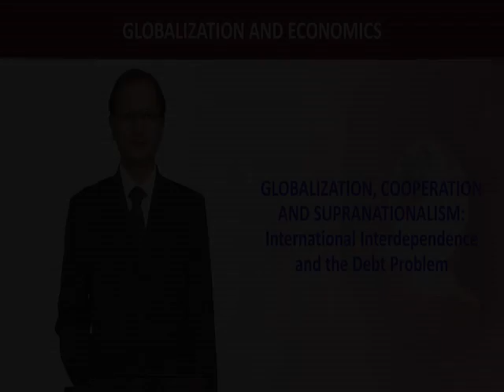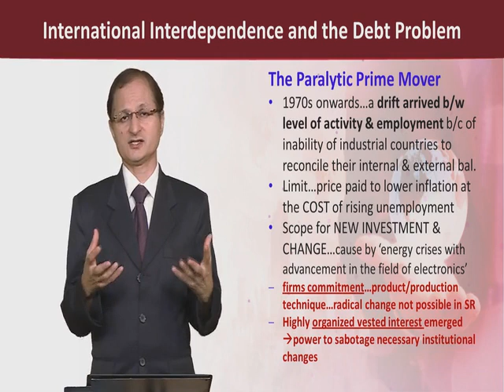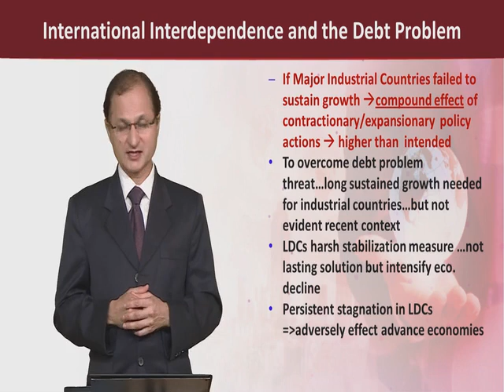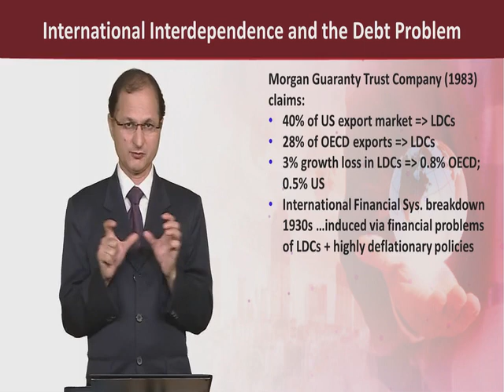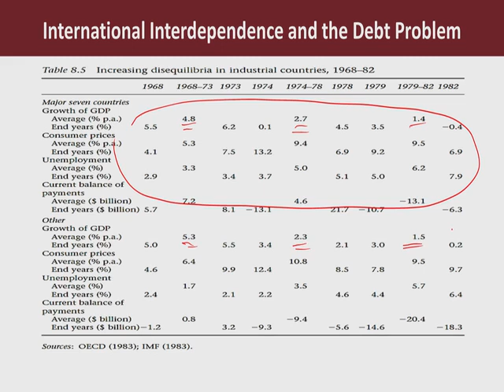ECO613_Topic113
ECO613 - Globalization and Economics
Dr. Abdul Jalil